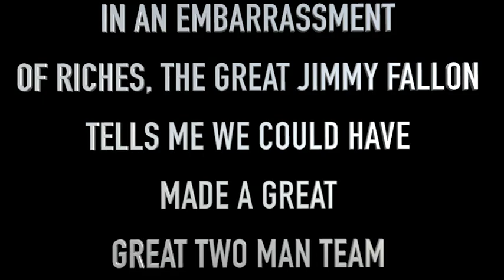Jimmy Fallon Says We Would Have Made A Great Two Man Team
Just before Jimmy Fallon got The Tonight Show he decided to brush up on his stand-up comedy and sat down with Jeffrey Gurian of Comedy Matters TV backstage at Gotham Comedy Club in NYC.

This is another clip from that magical interview in which Jimmy tells Jeffrey they would have made a great two man act, tells him  how he got started and does musical impressions of both Neil Young and Bob Dylan besides a quick "Gilbert"! LOL

Comedy Matters TV is an inside look at the comedy world with personal interviews, backstage, red carpet and on the street with all the comedians you love the most!

And please follow Jeffrey on Twitter and IG at @jeffreygurian